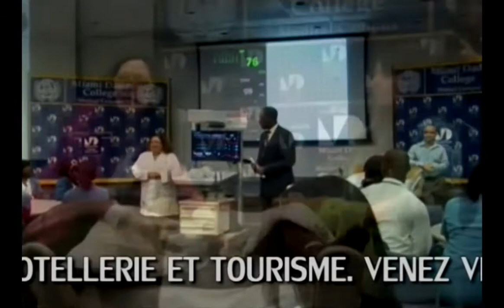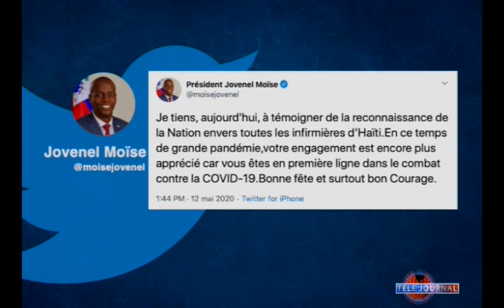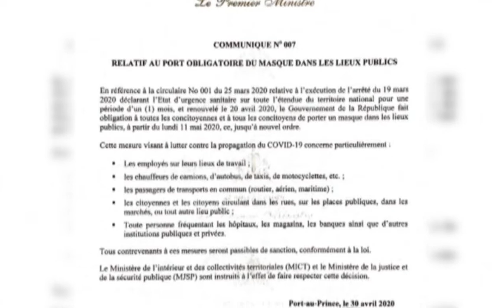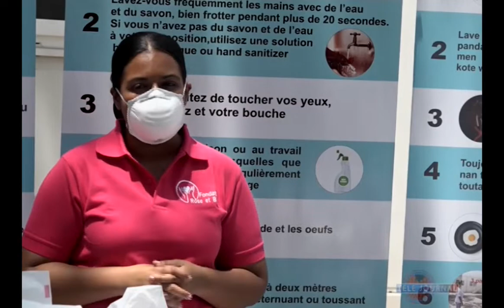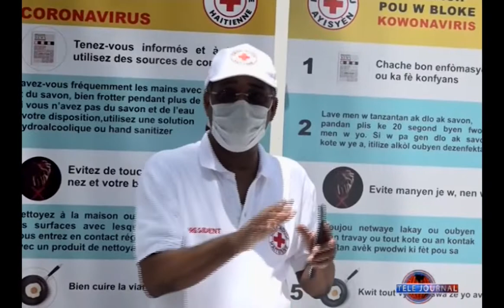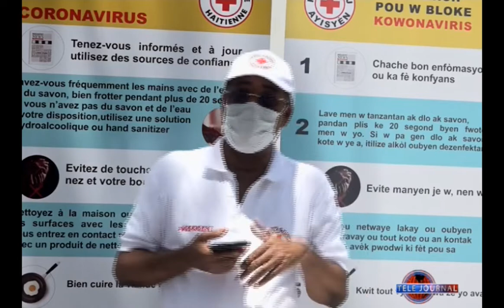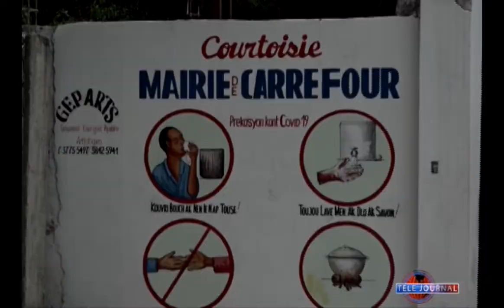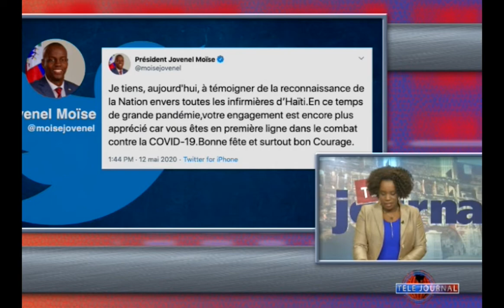TELE JOURNAL 12 MAI 2020